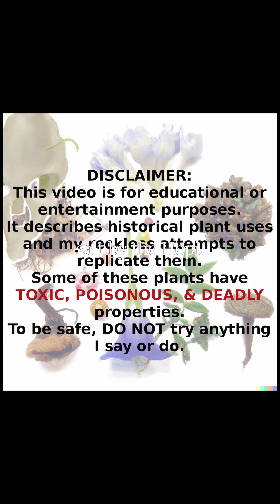Goldenrod: medicine & food uses.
Note: the Indigenous peoples mentioned are still living cultures and when I use past tense it is to describe practices in a historical context.

REFERENCES
- Banks, William H. 1953. Ethnobotany of the Cherokee Indians. Master of Science Thesis, University of Tennessee, Knoxville, TN.
- Bocek, Barbara R. 1984. Ethnobotany of Costanoan Indians, California. Based on Collections by John P. Harrington, Economic Botany 38(2):240-255
- Chamberlin, Ralph V. 1911: The ethno-botany of the Gosiute Indians of Utah. Memoirs of the American Anthropological Association 2(5):330-384.
- Densmore, Frances. 1928. Uses of plants by the Chippewa Indians. Bureau of American Ethnology 44:276-397.
- Densmore, Francis. 1932. Menominee Music. SI-BAE Bulletin 102.
- Elmore, Francis H. 1943. Ethnobotany of the Navajo. The University of New Mexico Bulletin, Monograph Series 1(7). University of New Mexico Press, Albuquerque, NM.
- Hough, Walter. 1897. The Hopi in relation to their plant environment. The American Anthropologist 10(2):33-47.
- Smith, Huron H. 1923. Ethnobotany of the Menomini Indians. Bulletin of the Public Museum of the City of Milwaukee 4(1):1-174.
- Smith, Huron H. 1933. Ethnobotany of the Forest Potawatomi Indians. Bulletin of the Public Museum of the City of Milwaukee 7:1-230.
- Stevenson, Matilda Coxe. 1915. Ethnobotany of the Zuni Indians, SI-BAE Annual Report 30.
- Turner, Nancy J., Laurence C. Thompson and M. Terry Thompson et al. 1990. Thompson ethnobotany: knowledge and usage of plants by the Thompson Indians of British Columbia, Victoria. Royal British Columbia Museum.
- Wyman, Leland C. and Stuart K. Harris. 1951. The ethnobotany of the Kayenta Navaho, Albuquerque. The University of New Mexico Press
- Zigmond, Maurice L. 1981. Kawaiisu ethnobotany. University of Utah Press, Salt Lake City, UT.